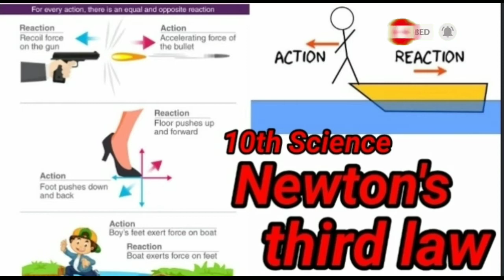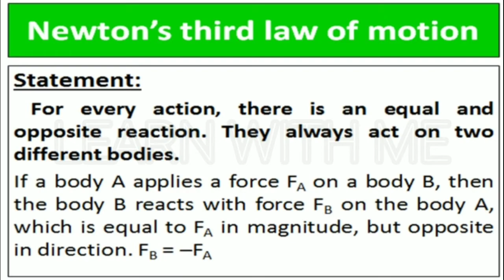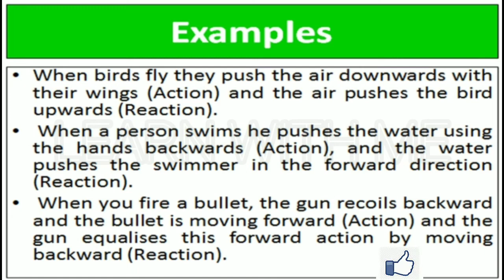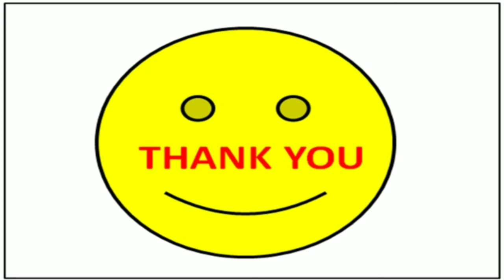10thScience Laws of motion | Newton's third law with examples in tamil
TN new syllabus science
10thScience
Laws of motion
Newton's third law with examples in tamil